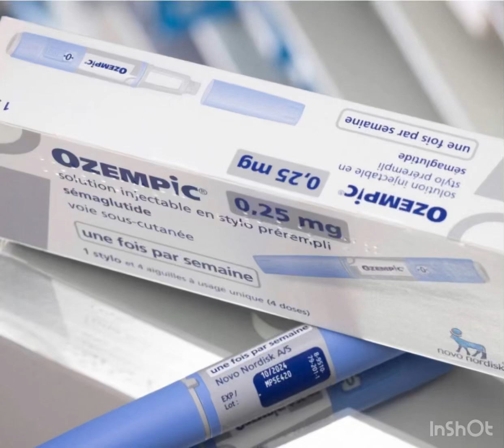Hairloss, weightloss and PRP. Olive O Sullivan